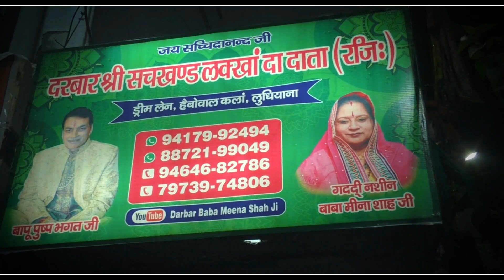लुधियाना दे इस दरबार में होते हैं चमत्कार सुने लोगों की जुबानी